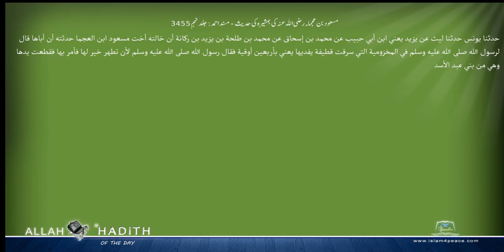مسعود بن عجماء رضی اللہ عنہ کی ہمشیرہ کی حدیث مسند احمد Musnad Ahmad Islam4Peace com